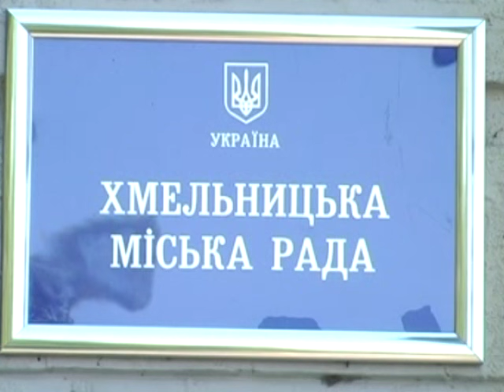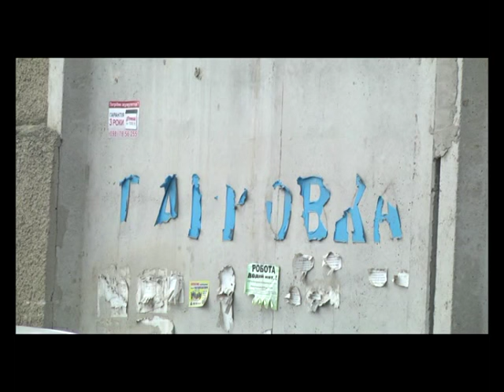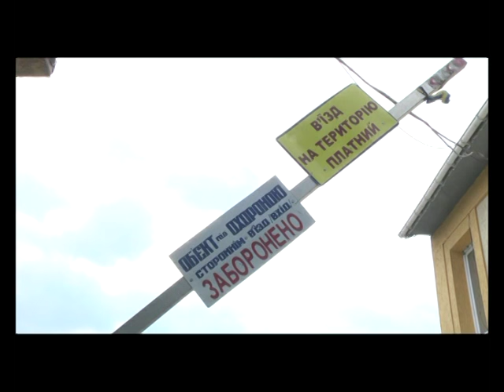Хмельницькі двори перетворюються на стоянки для авто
Територію біля будинків в обласному центрі заполонили автівки. Загородженні входи у під’їзди, проходи до сміттєвих баків та газони. До всього, власники залізних коней не соромляться паркуватися навіть на дитячих майданчиках. Чому водії блокують двори? Тому, що це зручно, чи  просто більше ніде припаркувати автівку? І чи планують у Хмельницькому розв’язувати проблему зі стоянками – спробували довідатись наші журналісти.